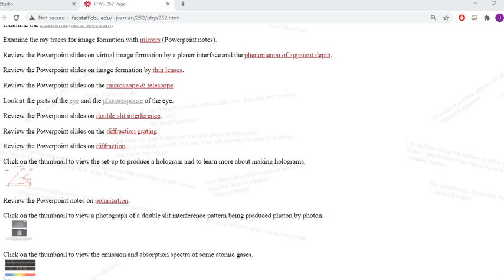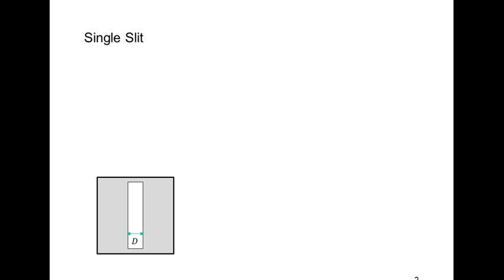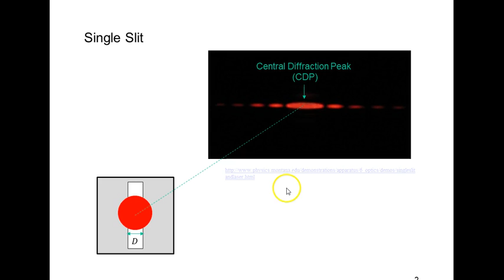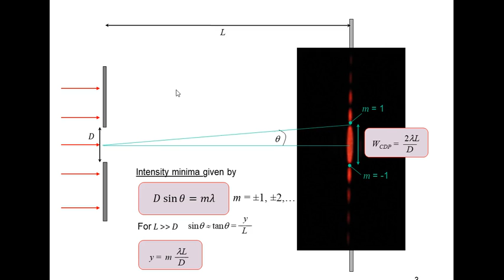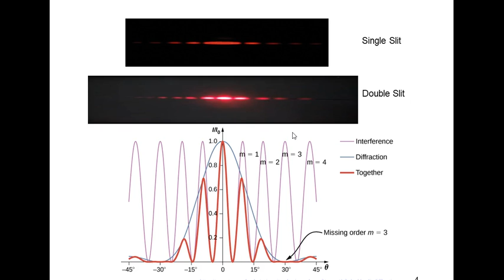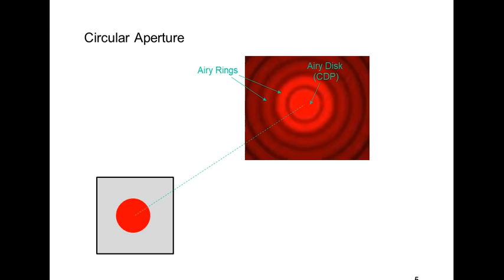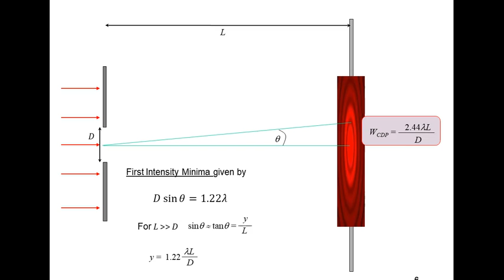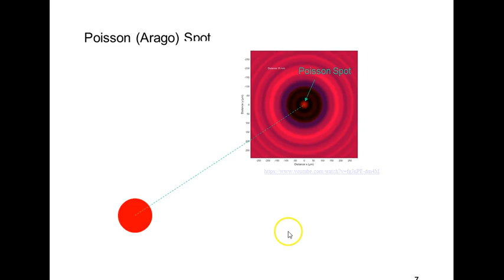252_2.2A_1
Part 2.2A Diffraction: Single Slit, Circular Aperture Video 1
single slit & circular aperture diffraction patterns